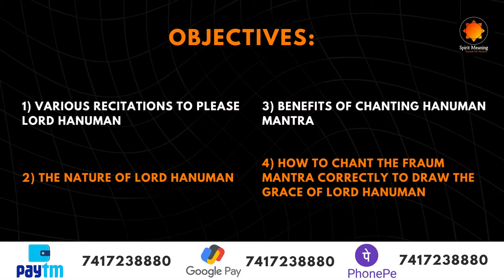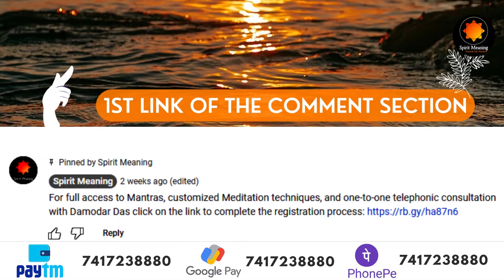Fraum Beej Mantra Benefits | How to Chant Hanuman Mantra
"The Fraum Beej Mantra Benefits are incredible. In this video, we shall cover the following points
1. How to please Lord Hanuman
2. The nature of Lord Hanuman
3. Benefits of chanting Hanuman mantra
4. How to chant the Fraum mantra correctly to draw the grace of Lord Hanuman.

If you find this video interesting, please consider donating to our channel, so that we can sustain this channel and cover more topics like this.